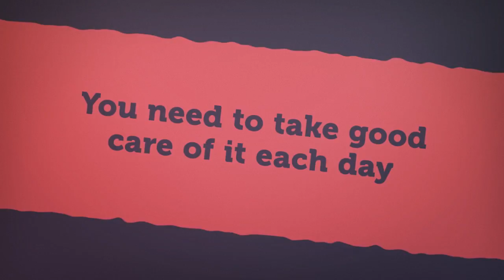Heed Helpful Advice From Trusted Saskatoon Plumbers to Maintain a Functional Toilet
Trusted Saskatoon Plumber - Perfection Plumbing & Drain Cleaning Ltd. - Heed Helpful Advice From Plumbers to Maintain a Functional Toilet - Keeping your toilet clean and in working condition doesn’t have to be a difficult chore if you stay proactive and heed the advice from pro plumbers.

Transcript:
A toilet is arguably the bathroom's vital fixture
In order to keep it running properly
You need to take good care of it each day
This involves cleaning it on a regular basis
Make sure the inner workings are inspected
Always monitor what goes down the toilet
These steps can prevent a lot of costly problems
Call Perfection Plumbing if you want more advice
We offer a range of plumbing services
Our professional plumbers are skilled and friendly
They can get your toilet back in operation quickly

Saskatoon, SK.
S7K 2V9